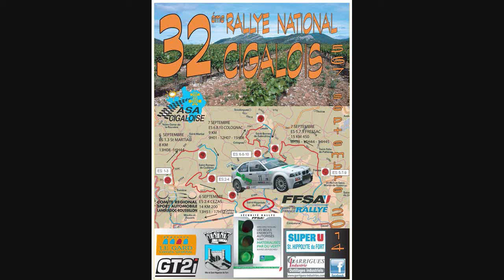Rallye du Cigalois 2014 équipage #67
Passage lors de l'E.S. 2 de l'équipage GUYOT/FILLION sur CLIO RS FN/3 #67 au Rallye du Cigalois 2014